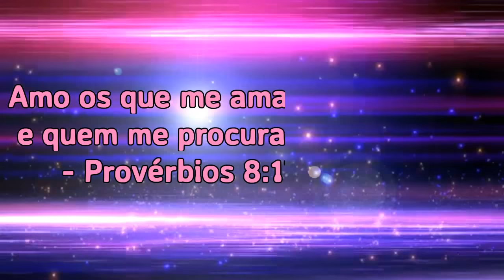COMPRINHAS NO BRÁS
Olá amores hoje trago para vocês mais um vídeo de comprinhas e tem muita dica de look para esse verão que esta bombando, bora conferir vem comigo.